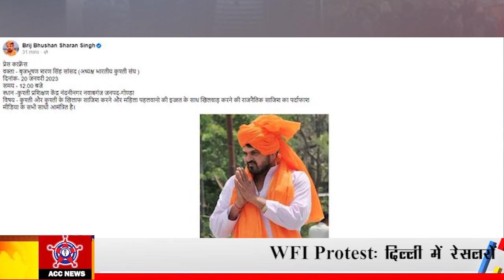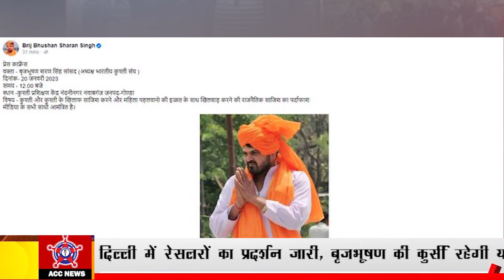wrestlers protest in new delhi | WFI Protest | दिल्ली में रेसलरों का प्रदर्शन जारी,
wrestlersprotest Wrestlers Protest पत्रकारों के एक सवाल पर WFI अध्यक्ष बृजभूषण शरण सिंह ने कहा कि, मेरी गृह मंत्री अमित शाह से फोन पर कोई बात नहीं हुई है, मैं शाम में प्रेस वार्ता करूंगा उसमें जवाब दूंगा। इस मामले में खेल सचिव सुजाता चतुर्वेदी केंद्रीय खेल मंत्री अनुराग ठाकुर के आवास पहुंची। भारतीय ओलंपिक संघ अध्यक्ष पीटी उषा को धरनारत पहलवानों ने एक पत्र लिखा, न्याय की मांग की है।